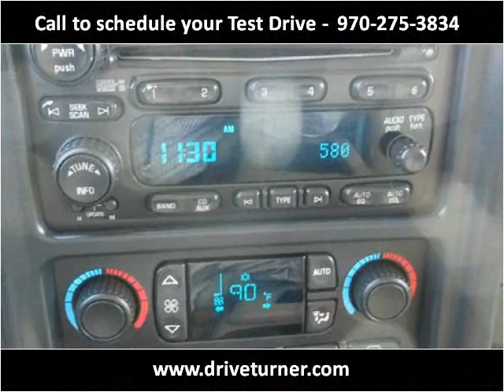2006 Chevrolet Tahoe Used Cars Denver CO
This 2006 Chevrolet Tahoe is available from Turner Automotive.